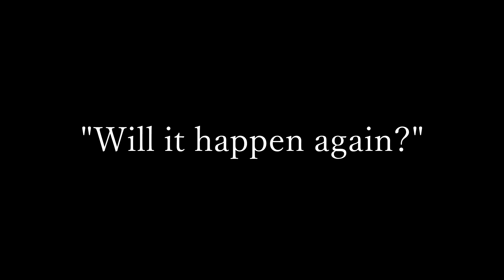Time goes by.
Conner's Birthday is on July 2nd, so early thingy XDDDD